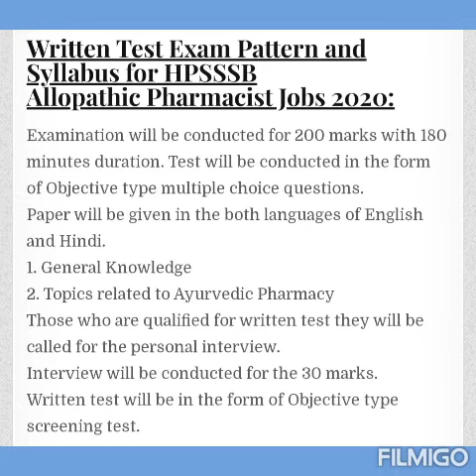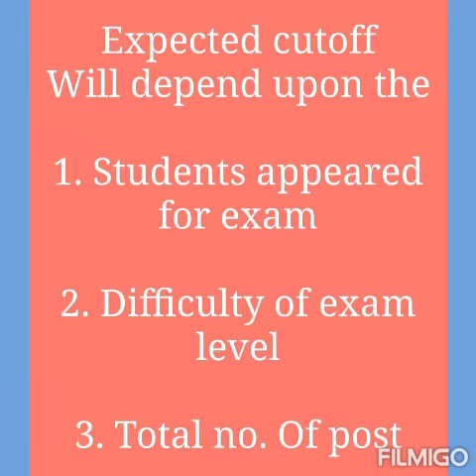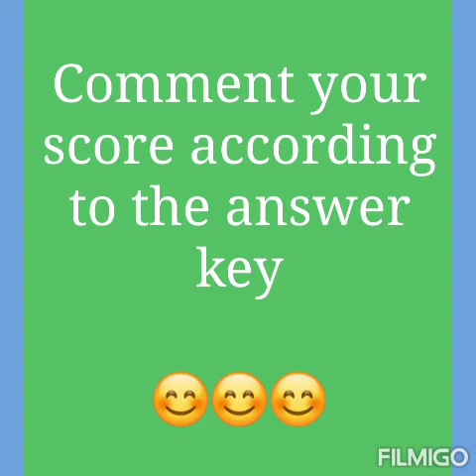HPSSC Ayurveda Pharmacist 2020 Exam Expected Cut Off result || HPSSC Merit list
Ayurveda post code 799
Result
Merit list
Expected